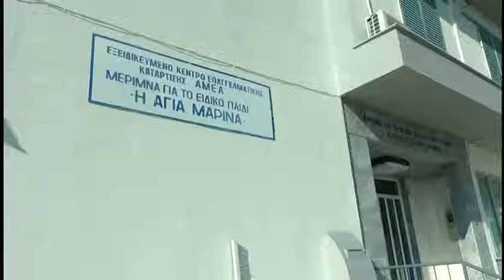Ανοίγει το ίδρυμα "Η Αγιά Μαρίνα"